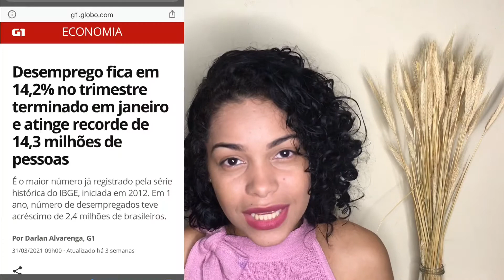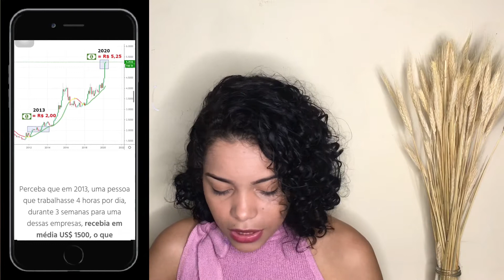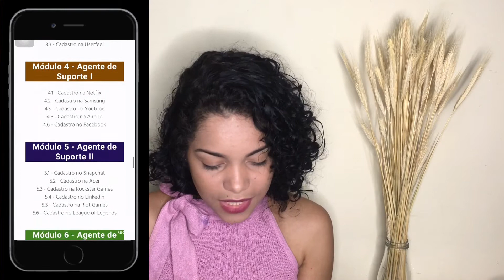PROFISSÃO HOME OFFICE | COMO TRABALHAR EM CASA PARA MULTINACIONAIS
Olaaaa, se você é novo por aqui seja muito bem vindo(a), e se você ja for um inscrito do canal, obrigado por permanecer até aqui...